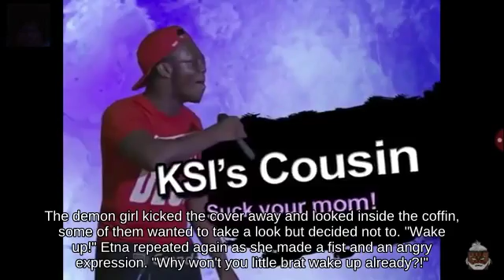Down Tilt Wolf using Master Ball attacks with Hand Grenade... | N64